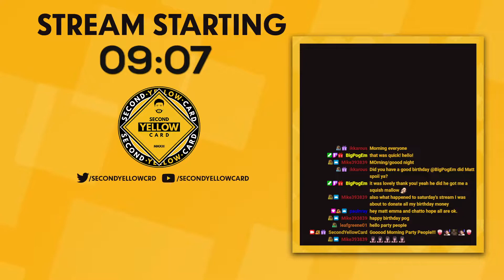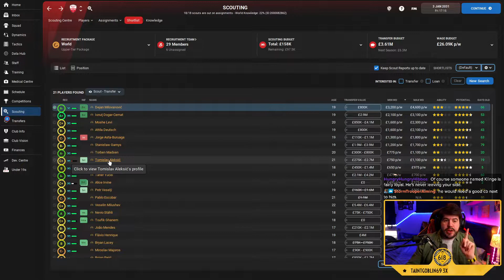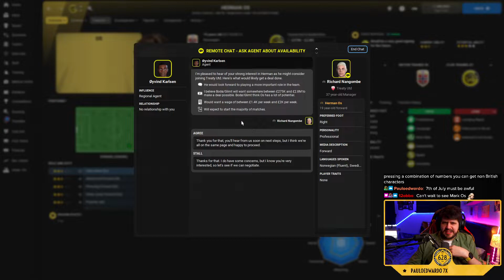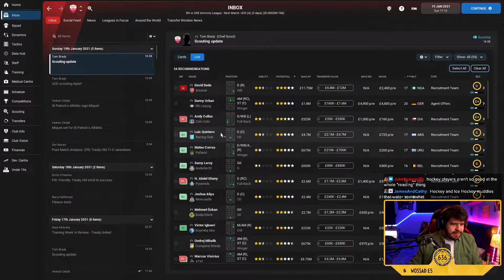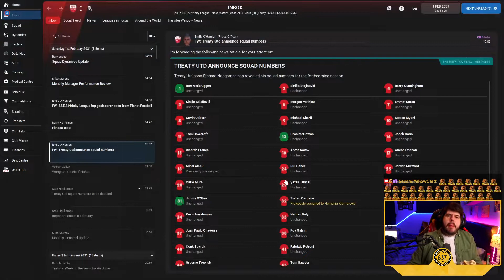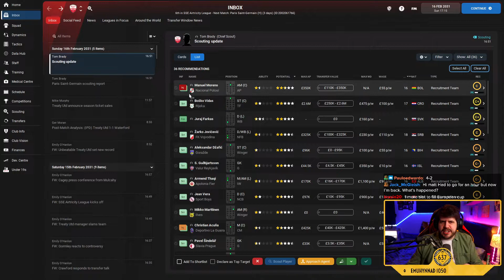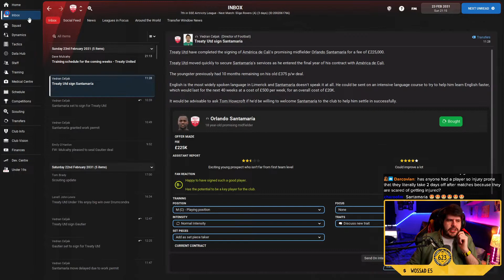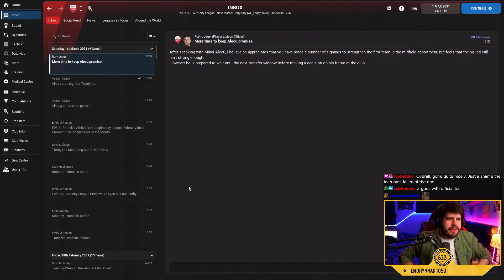#47 TRANSFER WINDOW! - BUILDING A NATION - TREATY UNITED! - Football Manager 2022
Football Manager 2022 lets play in which i attempt to make the League Of Ireland the greatest league in Europe and win the Champions League with Treaty United

FAQ